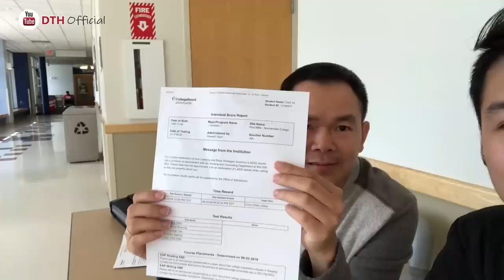Về VN Sống Vì Quá Sợ Nợ Ở Mỹ Còng Lưng Làm Trả Đến Chết Chưa Hết!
Nhìn ra vấn đề nợ ở Mỹ mới thấy đáng sợ thật, cày cả đời trả hoài chưa hết
Trân trọng!